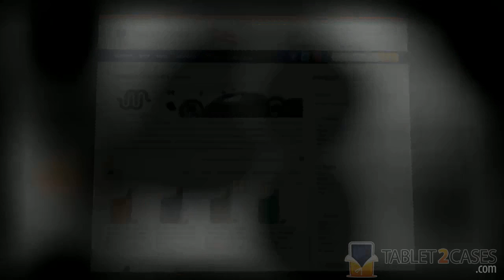Wardmaster Samsung Galaxy Tab Book Jacket Stand Case in Crystal Pattern Yellow review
Stylish, high performance leather bound book-cover casing for the Samsung Galaxy Tab, giving full port and control access.